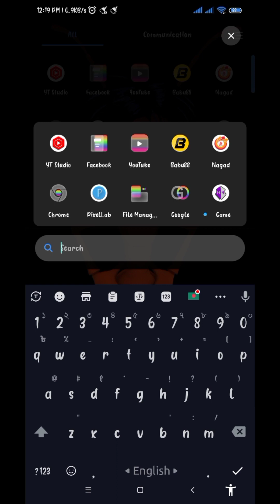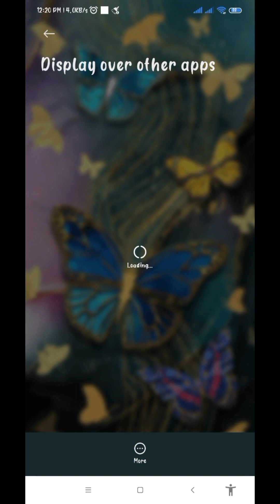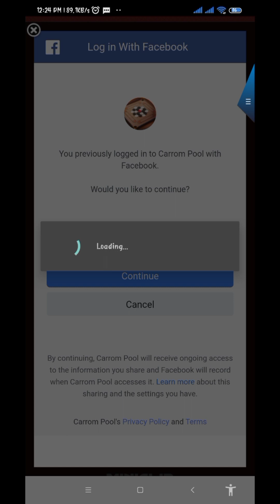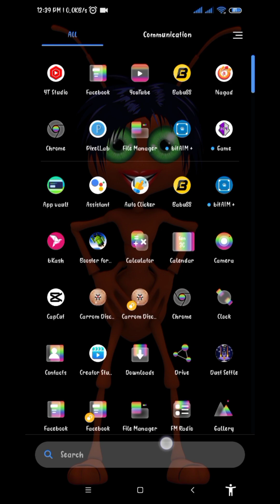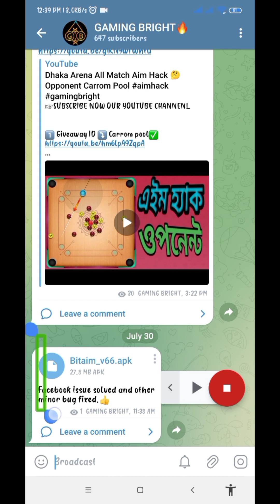BitAim New Update 😱 Indrect Aim Hack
bitaim new update indrect aim hack carrom pool